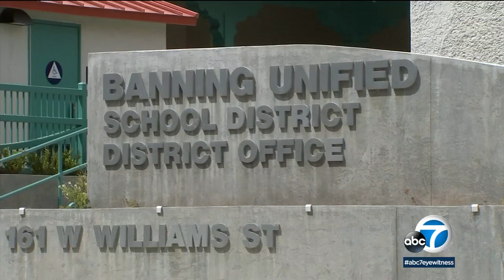Principal at high school in Moreno Valley accused of sexually abusing boy I ABC7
A high school principal has been arrested for allegedly sexually abusing a boy under 14 years old in Yucaipa, authorities said.